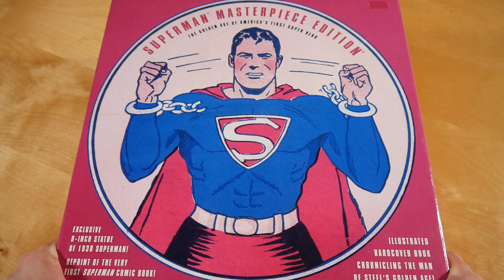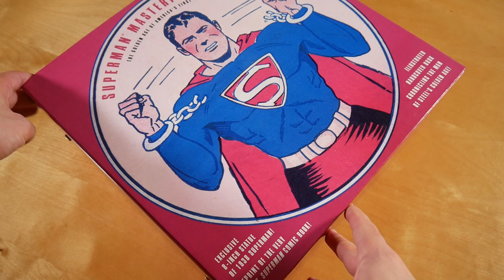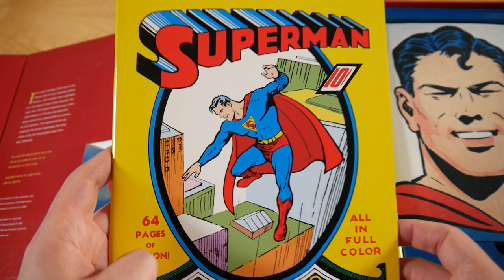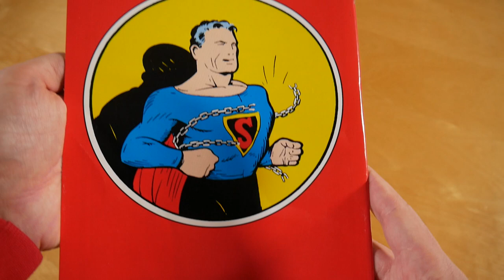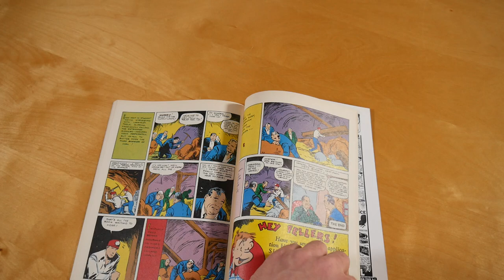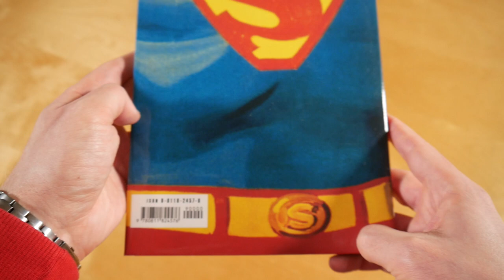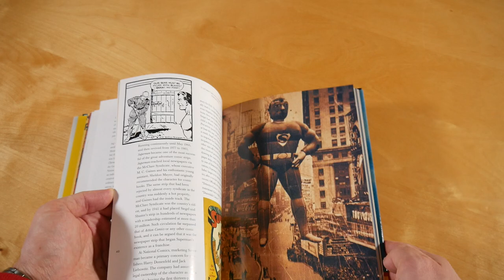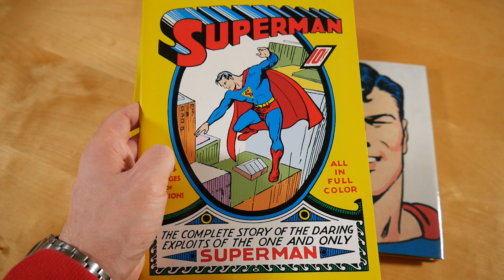Superman Masterpiece Edition Unboxing German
In diesem Video zeige ich euch die Superman Masterpiece Edition.

✘►INFOS
Superman Masterpiece Edition
Release Date: 1999
Kaufpreis: ? €

Superman Masterpiece Edition Box Inhalt:
- Comic
- Statue
- Hardcover Buch

Info:
Die Superman Masterpiece Edition erschien 1999 über Chronicle Books.